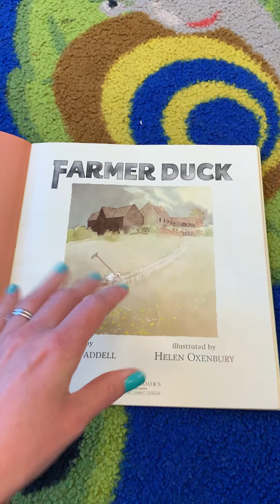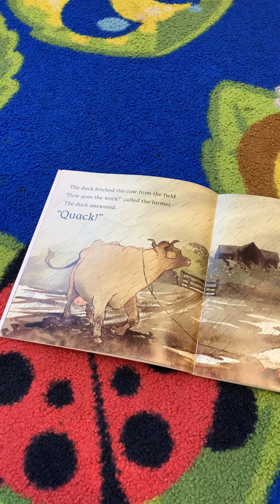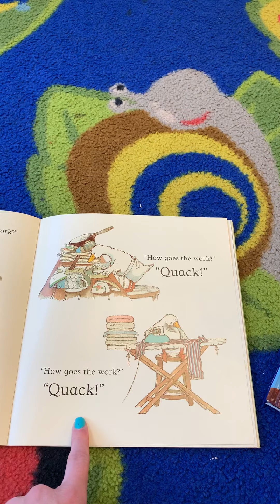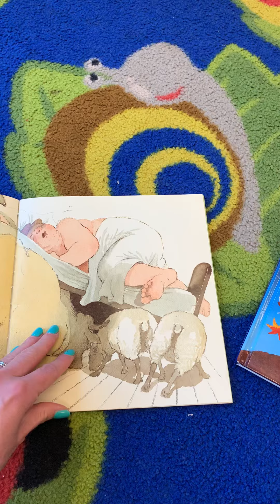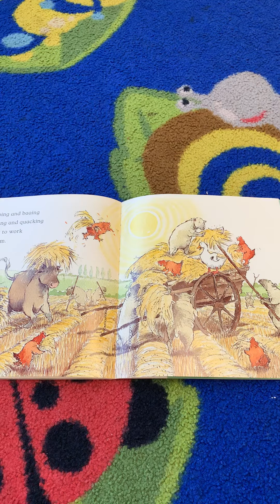Farmer Duck, Martin Waddell